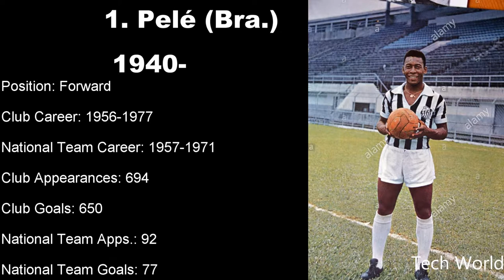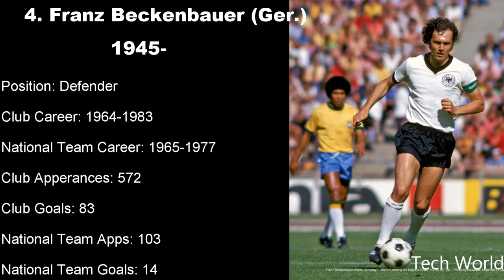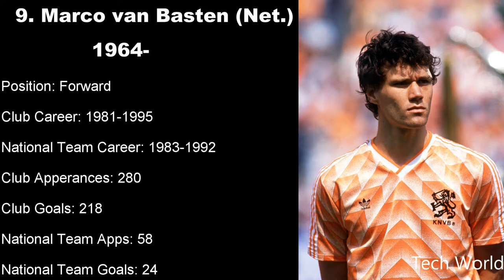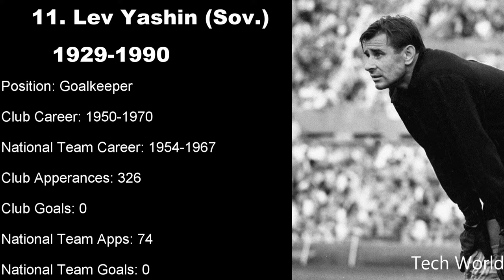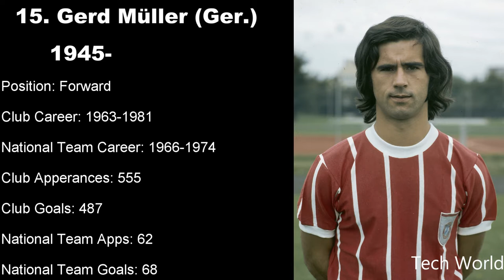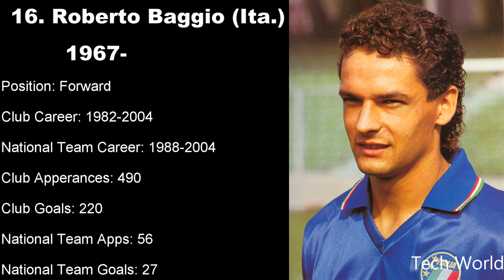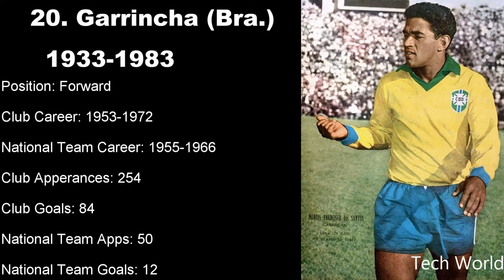Top 20 players - World Soccer Magazine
World Soccer Magazine Top 20 players - 1999 Compilation